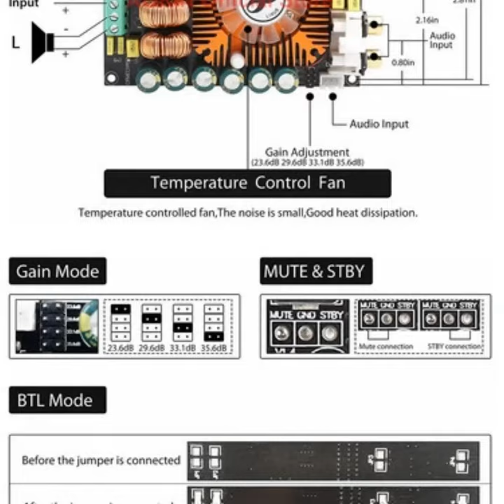PRODUK YANG MUNGKIN ANDA SUKA,SILAHKAN CEK DI TAB KOMUNITAS